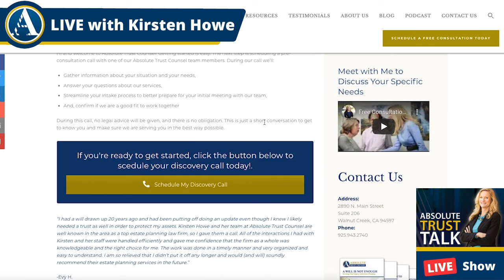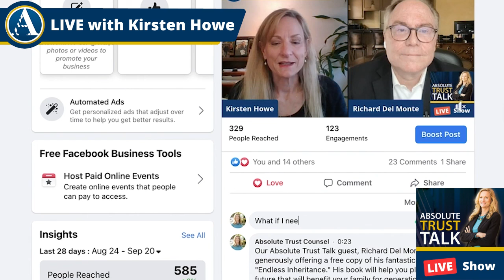Art Therapy and Dementia - Absolute Trust Talk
By now most of us are familiar with the advice to do crossword puzzles as a way of keeping our brains young and healthy. But what if crossword puzzles aren’t your thing? Good news! There is evidence that art plays a role in neural health, too, and more and more medical students are being taught about art therapy as an alternative approach in dementia cases.

[Ad] Need assistance with your estate planning? We can help you understand your options and, legally, how you will best be protected at all touchpoints.

We're pleased to provide a library of e-books to address common estate planning questions and concerns in practical, easy-to-understand language.

Kirsten would love to offer you access to her Incapacity Planning resource We’ve collected our top planning information all in one place so listeners can find videos, guidebooks, blog posts, and a host of information with tips and strategies on implementing, planning, and protecting themselves and their loved ones.

Your Trust Administration Guide:
The job of a trustee isn’t as easy as one may think. You must give legal notices, retitle assets, file tax returns, understand a legal document, and perform a variety of tasks most people find unfamiliar. As a trustee, if you forget a step or make a mistake, you could be held liable. Protect yourself, have a plan, and find out the next steps about your specific trust. Schedule a one-hour roadmapping session with Absolute Trust Counsel. We will review your trust, answer your questions and develop an action plan to get the job done right.